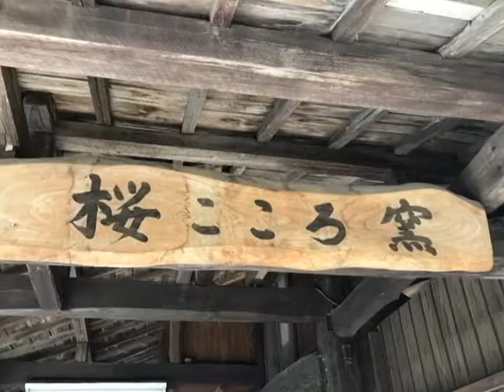平成30年地産地消クッキング10月号『かぼちゃサラダ』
阿蘇市食生活改善推進員協議会 一の宮支部
とても美味しいです。ちょうどカボチャの時期ですので是非夕食の1品として作ってみてください。